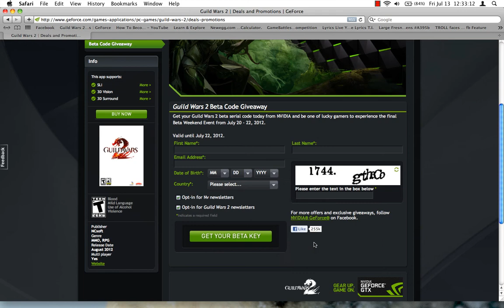Free Guild Wars 2 Beta Keys!